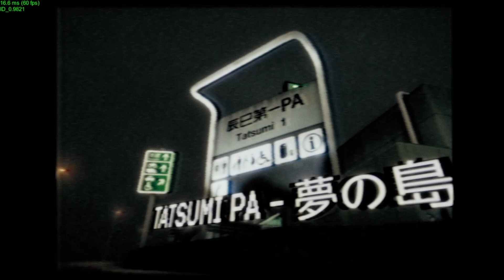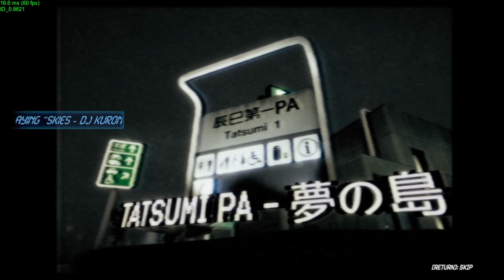Night Runners is AMAZING... | Stock Nissan 200SX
Night Runners is an upcoming street racing game set in the 90's and early 2000's. I would consider this game very similar to Need for Speed Underground 2 and such and it's just a great game overall

KEEP IN MIND IT'S STILL A DEMO AND BUGS MAY OCCUR AND THINGS MIGHT NOT BE POLISHED.

Timestamps:
0:00 - Intro
1:38 - Arriving at Tatsumi Pa
2:38 - First race against Daisuke
6:47 - Arriving at Tatsumi Pa again
7:52 - Second race against Daisuke
10:53 - Outro